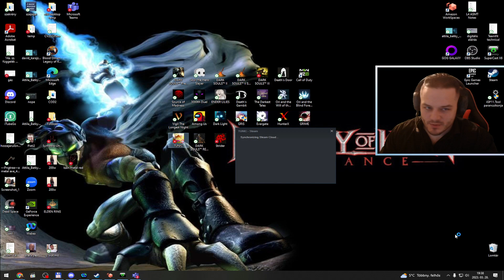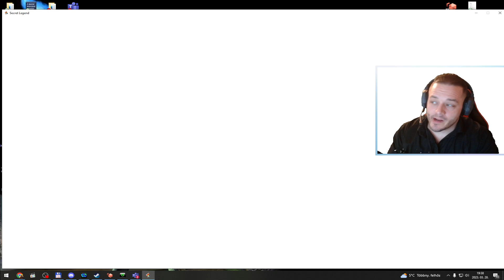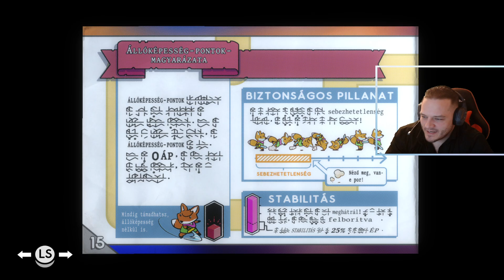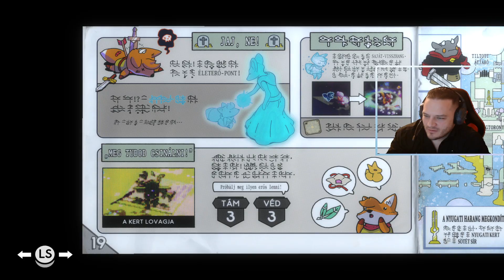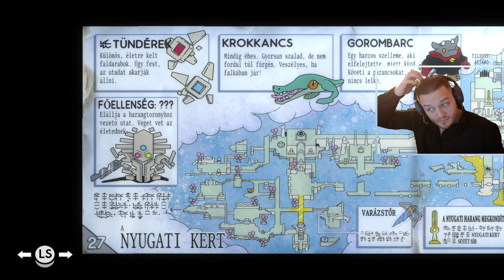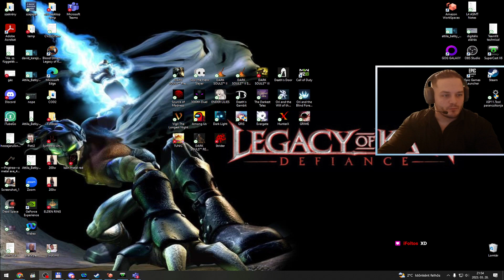[HUN/ENG] TUNIC #1 (PC) | Magyar/English